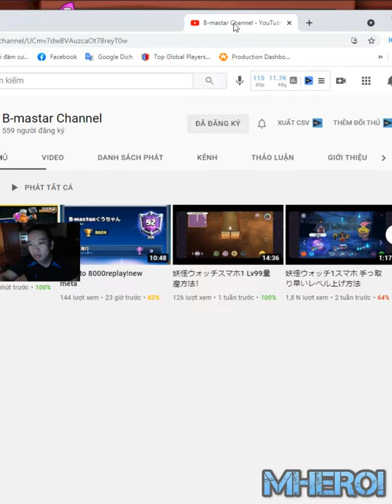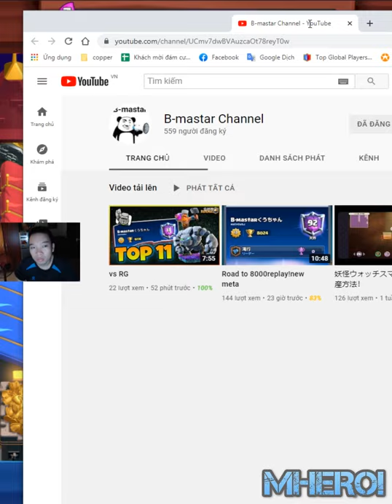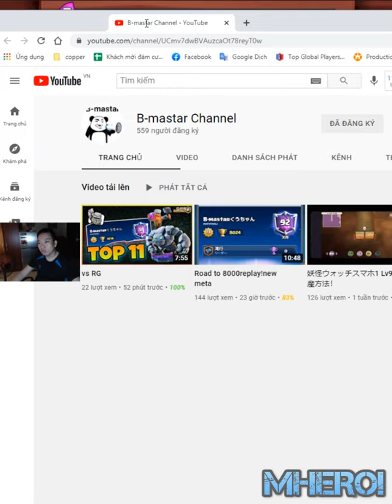Golem Nightwitch Mini Pekka lumberjack 👈 Bmastar くうちゃん Clash Royale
Follow him